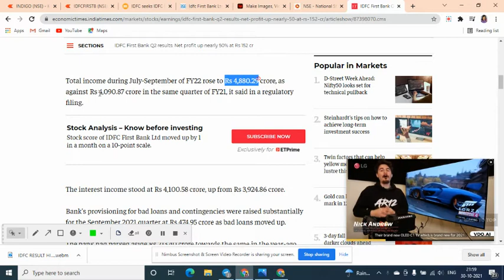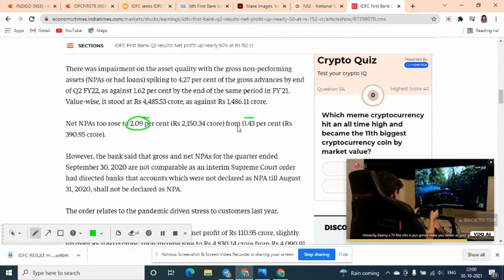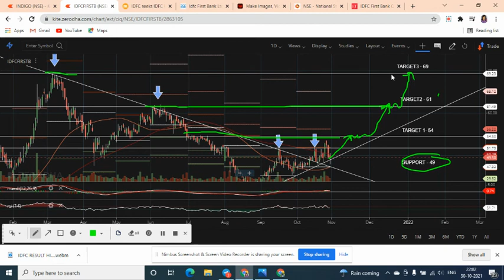IDFC FIRST BANK SHARE LATEST UPDATES/ RESULT IN HINDI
This is our personal view and equity investments are subject to market risk. We do not provide any advice/tips on Investment or recommend buying and selling any stock . We neither take guarantee of profit nor stand responsible for any losses of any recipient.Please consult your adviser before investing in any stock